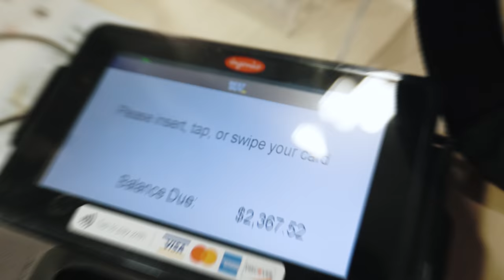LE ROBO LA TARJETA A MI MAMÁ PARA REGALAR A DESCONOCIDOS EN LA CALLE! 😅 El Mundo de Camila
Hoy le robo la tarjeta a mi madre para comprar regalos en la tienda apple y salgo a la calle a regalar airpods, ipads y apple watch a personas desconocidas en la calle!
Regálame un Like si te gustó el video y quieres que algún día te toque la suerte de recibir algo valioso de alguien random que no esperabas! ♥

Déjame dicho en los comentarios qué te gustaría que te regalaran y tal vez uno de estos días sea tu día de la suerte! ♥

Haciendo feliz a gente de la calle, regalos en la calle, regalando regalos en la calle, regalos en la distancia, regalando airpods en la calle a extraños, regalando apple watch a desconocidos, regalos apple a gente random, regalos a personas desconocidas, asi reacciona la gente cuando le regalas un ipad, regalando ipads en la calle, regalando airpods en la calle, regalando apple watch, tienda apple, compro con el dinero de mi mamá, le robo la tarjeta a mis padres y gasto mucho dinero, le agarro a escondidas la tarjeta de crédito a mi mamá, le cojo el dinero a mi madre, gastando el dinero de mi mamá a escondidas, gastando el dinero de un millonario, compro regalos apple y los doy en la calle, regalando en la calle a extraños cosas costosas, le robo la tarjeta a mi mamá para comprar regalos apple a extraños, el mundo de camila, camila guiribitey

En este canal encontrarás Luxury, luxury car collection, my rolls royce collection, luxury car tour,